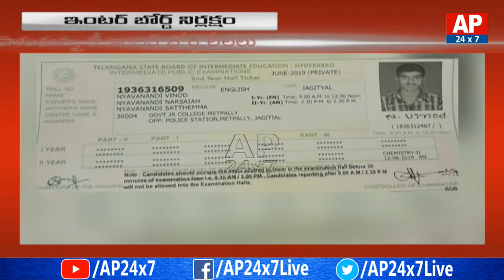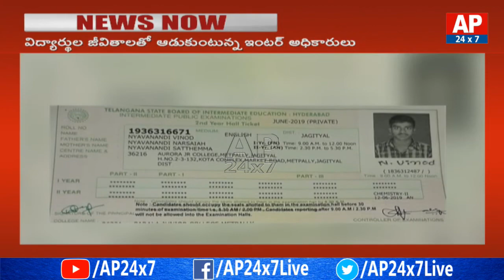Intermediate Student Confused with Two Hall Tickets in Telangana | AP24x7